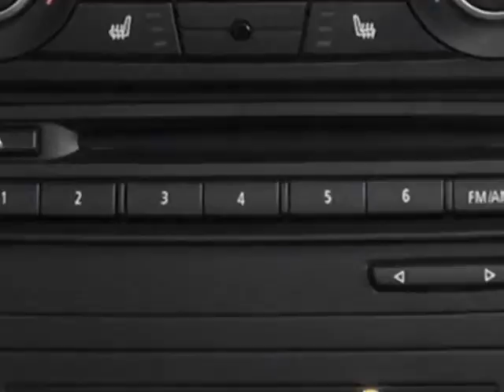2013 BMW M3 Convertible Convertible - San Mateo, CA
Peter Pan BMW, San Mateo, CA - BMW M3 2dr Conv